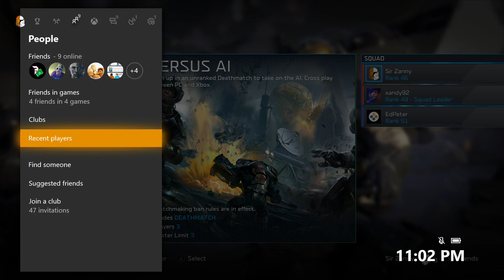Emotional Halo Wars 2 Moments That Made Gamers Cry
like if u cried

I won btw

►Intro & background music: Two Door Cinema Club - What You Know